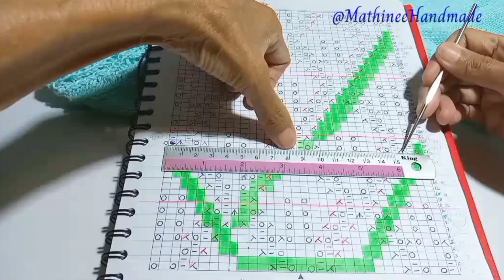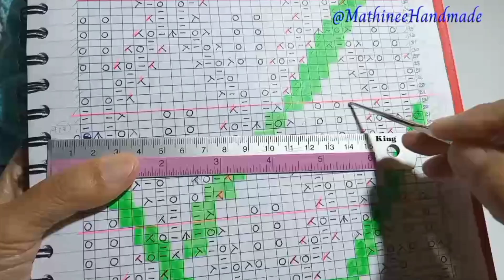MF168 ep9 Knitting Summer V-neck Topdown |นิตติ้งถักคอวีถักจากคอแยกสี่มุม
ข้อมูลในคลิป
ถักแขนเสื้อ ตามผังลายถักวนวงกลม
ถักริมแขนเสื้อด้วยลายลูกฟูกเล็ก 1x1
ลายที่ถัก Knit back & Purl Front  จำนวนแถวตามชอบ ขนาดกำลังสวย 6-8 แถว
ปลดห่วงด้วยเข็มเย็บไหมพรม ใช้เทคนิค Tubular Bind Off 1x1
ข้อมูลทั้งหมดของเสื้อตัวนี้ ตามลิงค์เพื่อไปดูข้อมูลทั้งหมด
1. คลิปวีดีโอของ MF168 (ดูคลิปครบถ้วน และทำความเข้าใจก่อนถักค่ะ)ล
2. ข้อมูลทั้งหมดของ MF168 ที่เว็ปไซต์ (ผังลาย ลำดับการถัก ลิงค์ที่เกี่ยวข้อง)
3. อัลบั้มคลิปรวม เสื้อนิตติ้งพี่เม
4. อัลบั้มคลิปรวม เสื้อนิตติ้งถักจากคอ
6. วิธีหาแรงมือมาตรฐานจากไหมและไม้นิตที่ใช้ถักตัวเสื้อ หาแรงมือ 1 cm. แนวนอน และแนวตั้ง KB041
สมัครเป็นสมาชิกของช่อง Mathineehandmade เพื่อเป็นกำลังใจสนับสนุนพี่เมรายเดือน เมื่อพี่เมตัดต่อคลิปลงยูทูปคุณจะได้ชมคลิปใหม่ก่อนใครก่อนใครและต่อเนื่องไม่ต้องรอ
ดูคลิปแล้ว อย่าลืมกดติดตาม  กด like  กด share เพื่อเปิดการมองเห็น กดกระดิ่งแจ้งเตือน และกดติดตามช่อง  @Mathineehandmade  เมื่อพี่เมลงคลิปใหม่คุณจะได้รับการแจ้งเตือน
แทนคำขอบคุณจากการดูคลิปที่พี่เม ด้วยการให้รางวัลที่ ปุ่มหัวใจใต้คลิป  Super thank  ขอบคุณมากค่ะ
สนใจเป็น เจ้าภาพเสื้อถัก สอบถามรายละเอียดเพิ่มเติม กับพี่เมที่ข้อความเพจพี่เม
1. คุณเลือกแบบเลือกลายที่ถูกใจต้องการให้พี่เมถัก  แจ้งรายละเอียดกับพี่เมที่ข้อความ
 2. พี่เมจะถักขนาดที่คุณใส่ แจ้งปริมาณไหมที่จะใช้ถัก ค่าแรงมือในการถัก ลงคิวลำดับการถัก
2. คุณส่งไหมให้พี่เมตามชนิดและปริมาณที่ตกลงกันไว้
3. พี่เมถัก ทำคลิปแบ่งปัน  เมื่อถักเสร็จแจ้งค่าแรงมือ ส่งให้เจ้าภาพเสื้อถัก
เชิญคุณมาร่วมแบ่งปันด้วยกันค่ะ
ติดต่อพี่เมข้อความแนะนำติดตามพี่เมทางเพจนะคะ ❤❤